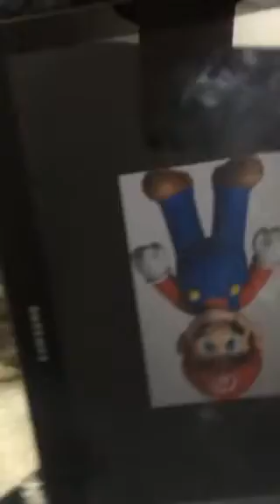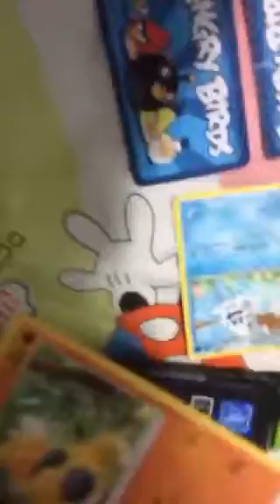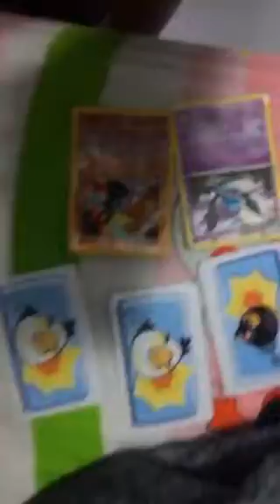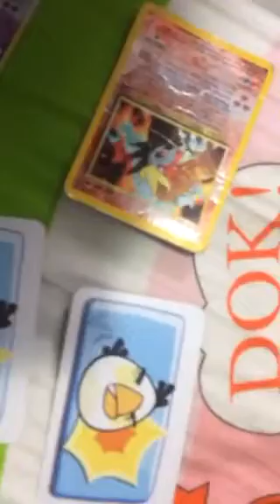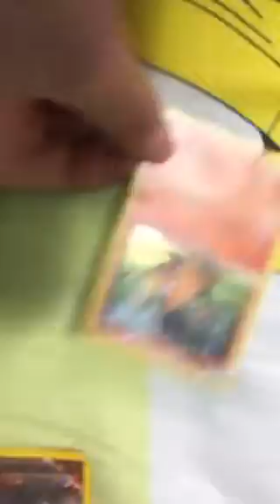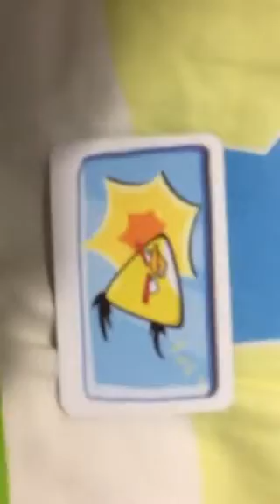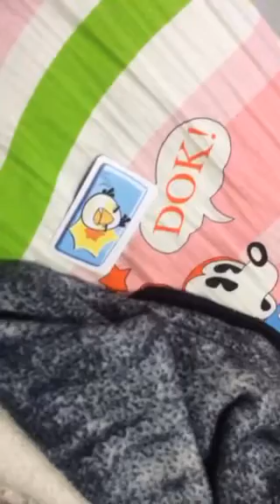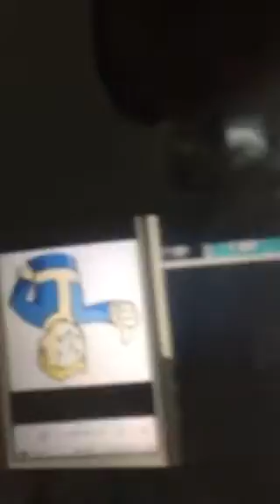PTDB 8: Mario vs Sans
Music: Dounts by Jensation (NCS), Pokémon Trainer Battle from Pokémon FireRed and LeafGreen, Pokémon Subway Trainer Battle from Pokémon Black and White, Solaris Phrase 2 from Sonic the Hedgehog (2006 Version). Mario, Luigi, Sans, Mal Mal, Saitama & Goku is voiced by NetBroManSTF. Papyrus is voiced by DouginationSony.  The remake is now available in the channel.